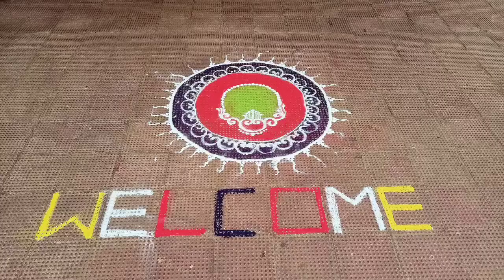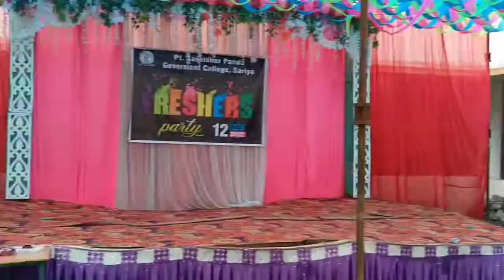Fresher's 2022 Vlog ✨ ❤️| College Fresher | Navin College Sariya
Fresher's Party 2022 | College Fresher

Hello Dosto 🥺  !!

Welcome back to another week in our life, this time freshers edition!🎉🥳

Freshers is an event that every year the seniors throw for the incoming junior batch, where they showcase their talents, dance, sing, enact and are bestowed upon the title of Mr. and Ms. Fresher👸🏻👑!

It was such a chaotic, active, happy yet exhausting week, it almost felt a little weird adjusting to our normal routines after the event. But as we always say, life is all about balance! So this is our fun side of college, hope you enjoy this as much as we did 💃🏼👻

Love and strength always,
Saurav🤍.